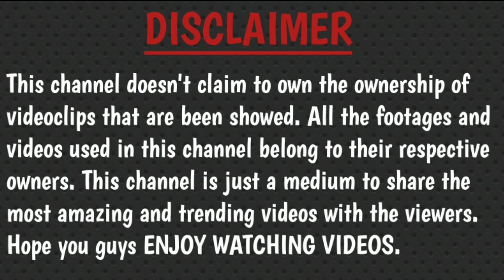🛑 "CRISTIANO RONALDO"- KING OF Football BEST MOMENTS 🔥💥....